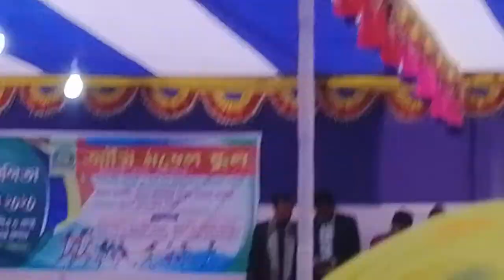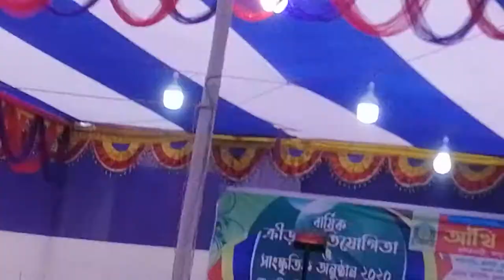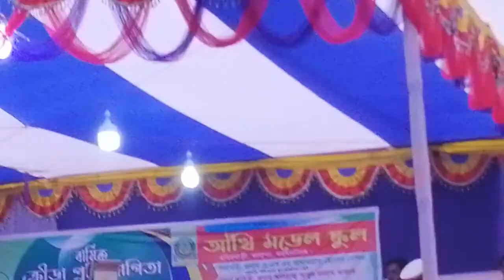Akhi model school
Xddfccf